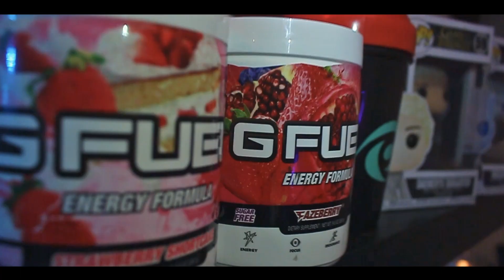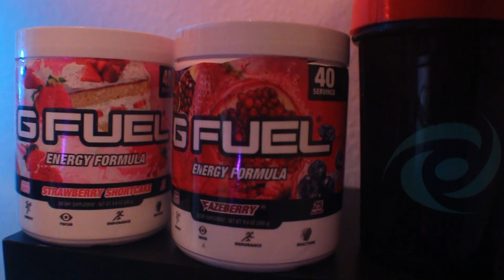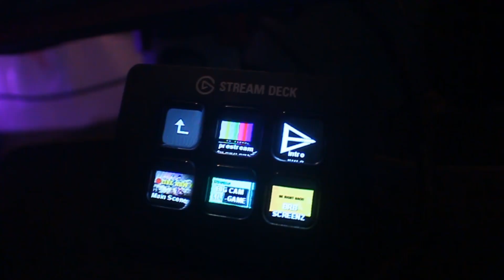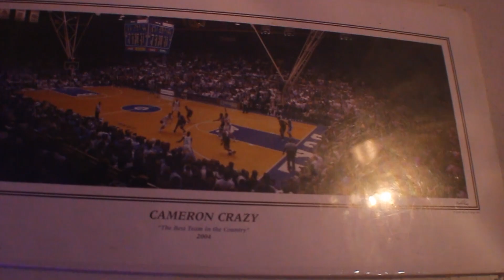New Stream Room Tour!! [10 likes please]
Hello, welcome to my newest video. Today's video is a walk through tour type vid for my new stream room! I really hope you guys enjoyed the video and let me know what you think about the room itself.

If this video gets 10 likes ill literally fly all of you to hawaii, no foolin..

Follow me on Insatagram @EZehMedia